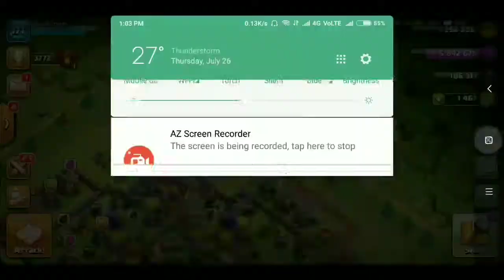TOWN HALL 9 WITCH SLEP | BEST WAR ATTACK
Pubg name = MontyRanaYt

 Recent Donator in this month
2.aditya garg tech= 260.44rs
3.jatish mistry = 214rs
4. 21gaming = 60rs